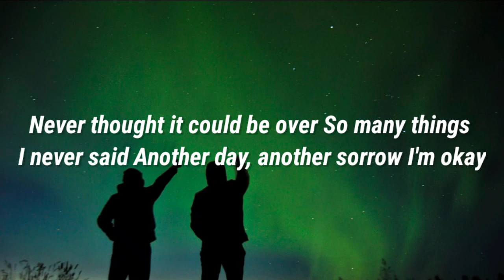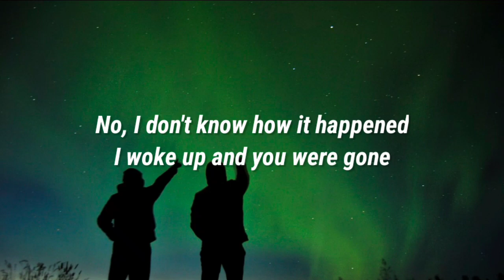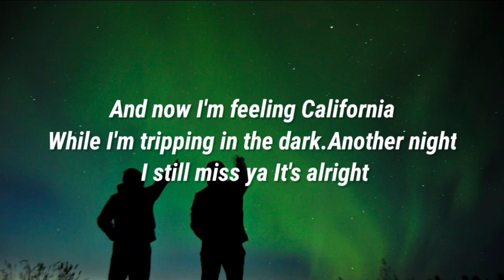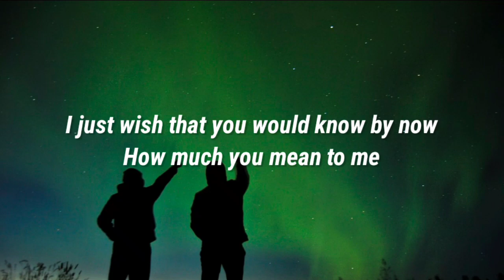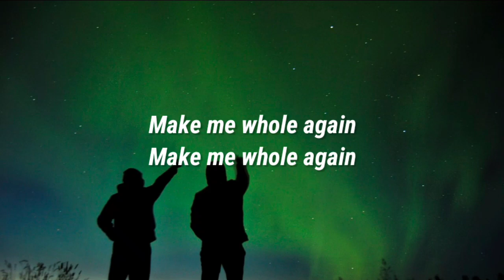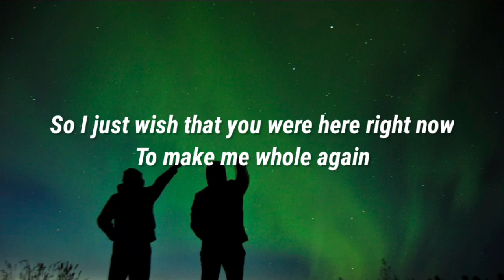Steve Aoki & KAAZE - Whole Again (Lyrics) ft. John Martin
Lyrics:
Can you remember where we started?
Before we lost our innocence
Never thought about tomorrow
On the run, chasing the sun
I never thought it could be over
So many things I never said
Another day, another sorrow
I'm okay
But I, I just wish that you were here right now
Yeah, I, I just wish that you would know by now
In a moment under all our tears and all our memories
So I just wish that you were here right now
To make me whole again
Make me whole again
No, I don't know how it happened
I woke up and you were gone
I wondered, was it all a dream?
You and I, chasing the sun
And now I'm feeling California
While I'm tripping in the dark
Another night, I still miss ya
It's alright